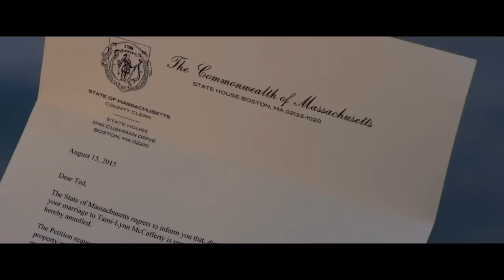Ted 2 | Trailer 2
Originaltitel:  Ted 2
Land/Jahr:    USA/2015
Genre:          Komödie
Darsteller:  Mark Wahlberg, Seth MacFarlane, Amanda Seyfried, Morgan Freeman
Regie:          Seth MacFarlane
Verleih:           Universal Pictures International Austria GmbH

Das Warten hat ein Ende: Der coolste Bär der Filmgeschichte kehrt im Sommer 2015 nach seinem sensationellen Erfolg zurück auf die Kinoleinwände. Die herrlich derbe, politisch unkorrekte und irrsinnig komische Mischung aus Buddy Comedy und Party geht in die zweite Runde.